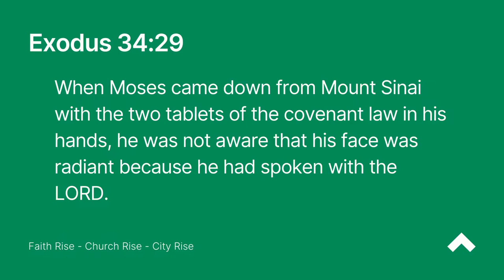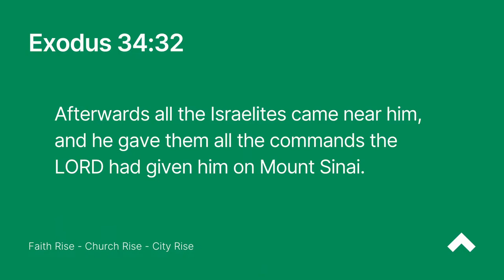How to shine | Bob Barstow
Revd Bob Barstow preaches on Exodus 34:29-35